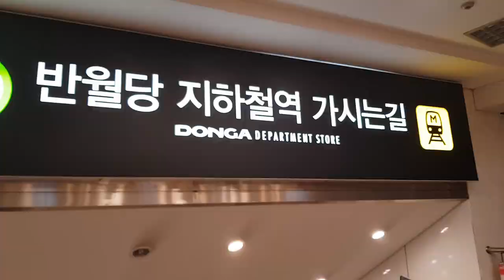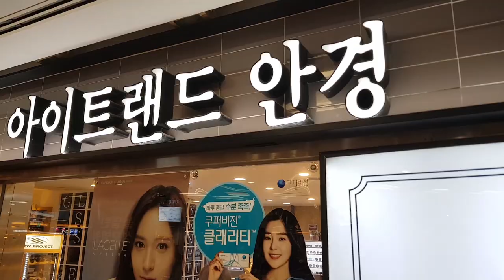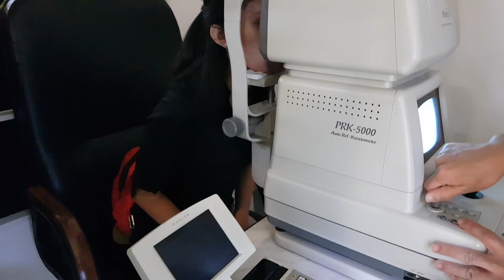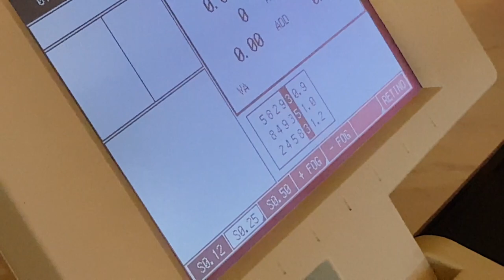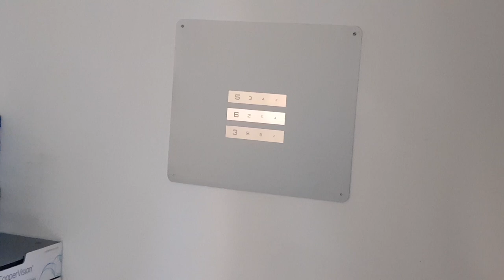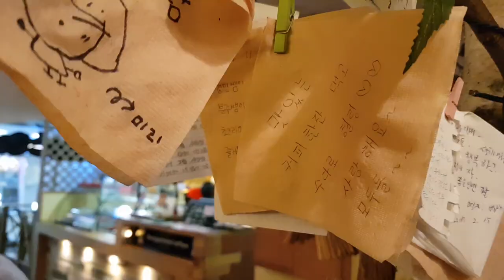OdengTV EP7 - Pergi ke KUBURAN Korea, oppa bisa Bahasa Jawa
Halo, bertemu lagi.

Di episode ini ketika kita pergi ke pemakaman untuk berziarah ke makam kakek. Tidak semua, tapi banyak pemakaman/kuburan di korea terletak di pegunungan yang pemandangan cukup bagus.
Selama perjalanan, oppa belajar beberapa Bahasa Jawa walaupun bukan kalimat yang susah tapi kita asik mempelajarinya.

Setelah itu, kita menyantap daging sapi di restoran Barbekyu di Korea. Itu pertama kalinya aku (Angel) makan Korean Barbeque. Rasanya jangan ditanya karna itu pasti enak.

Lalu aku setelah itu juga aku membeli kacamata karna sebelummya aku memakai softlens tapi karna tidak nyaman karna takut telat melepas jadi aku ganti kacamata.

Kita akan kembali lagi dengan cerita yang seru. Untuk video ini diambil ketika liburan musim panas 2 bulan selama aku di Korea.

Kita akan memantau semua komentar dan membalas bila diperlukan.
Sampai jumpa di episode berikutnya.

Salam OdengTV